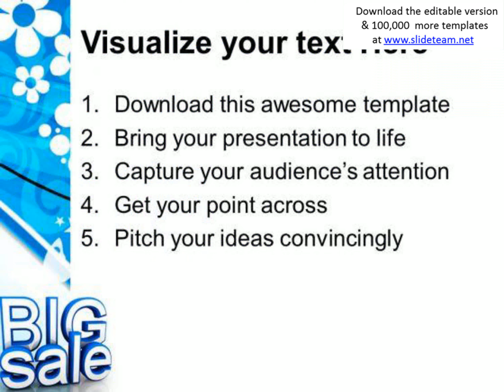big sale lifestyle powerpoint templates and powerpoint themes 0812